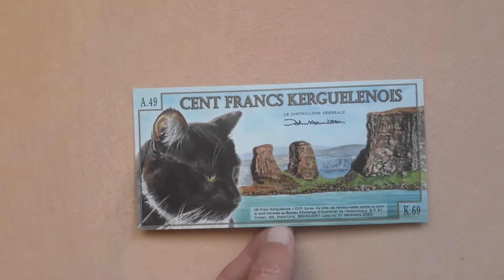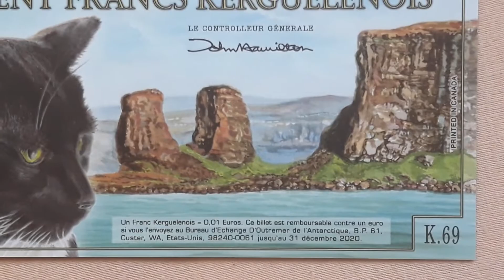Kerguelen island 100 Francs 2012 (UNC)